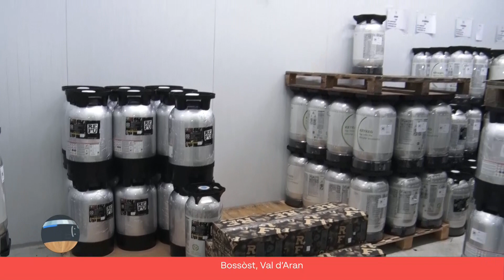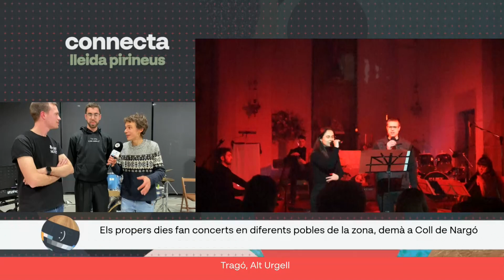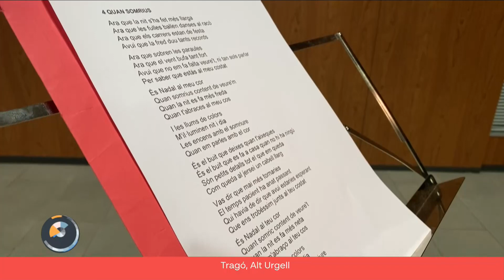CONNECTA LLEIDA PIRINEUS 22/12/2023